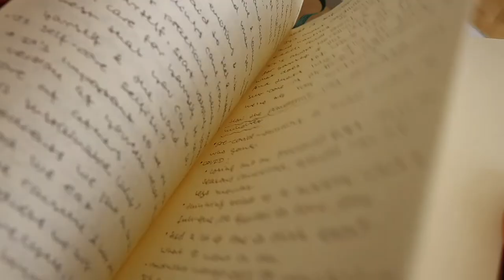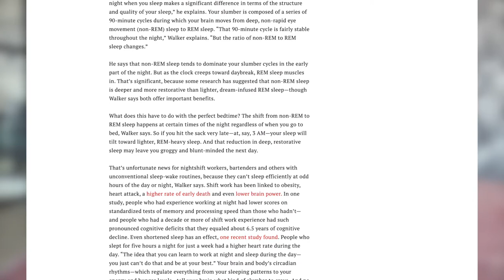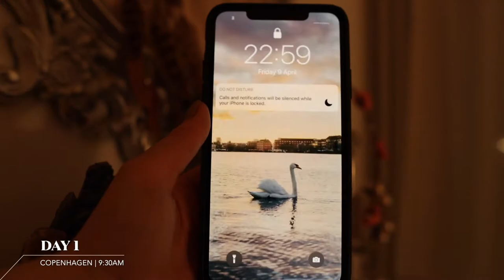How I Fixed My Sleep Schedule in a Week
Follow along as I fix my sleep schedule in a week and share all the sleep tips I've learned so far. I'm tired of going to bed way too late and feeling exhausted in the mornings, so in this video, I'm getting back on track by shifting my sleep schedule back a bit at a time.

This is the first episode of my SelfCareSearch series, where I explore different self-care practices to see what can actually make a difference for our overall well-being.

Clubhouse: @julianachow